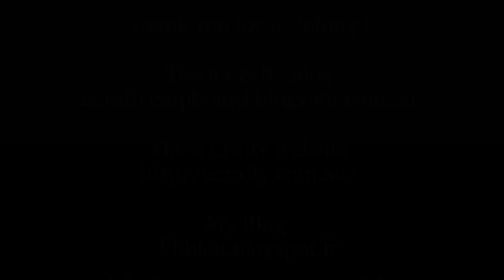Layout Beauty by Lilibleu for 2 Crafty Chipboard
A mixed-media layout designed for 2 Crafty Chipboard, by Lilibleu